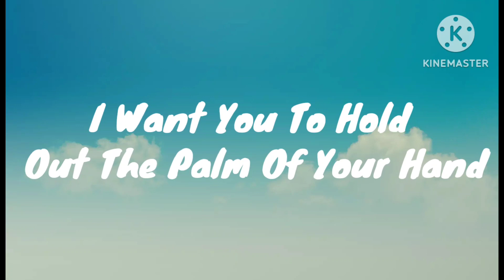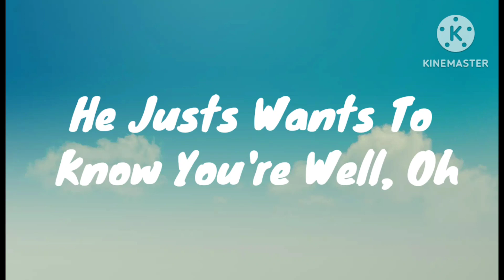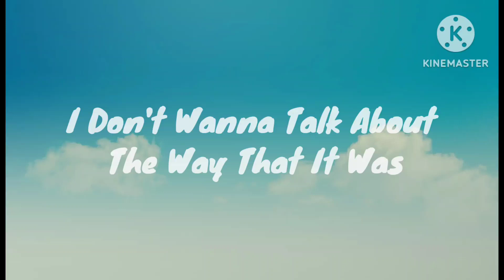As It Was - Harry Styles (Lyric Video)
Another lyric video to share. It's a blockbuster one for the BillBoard, though!